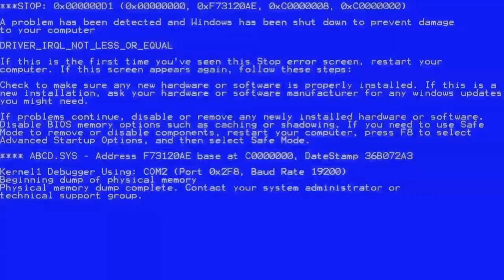Pesca de Bagres, Ranas, Aves, Animales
Hola a todos espero que el vídeo sea de su agrado. Un abrazo a todos gracias por su apoyo lo aprecio mucho.